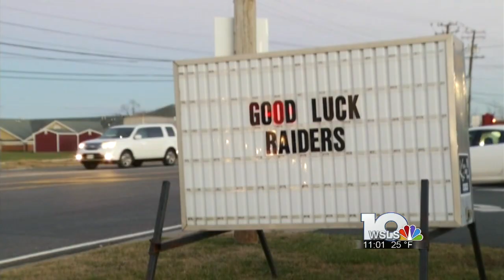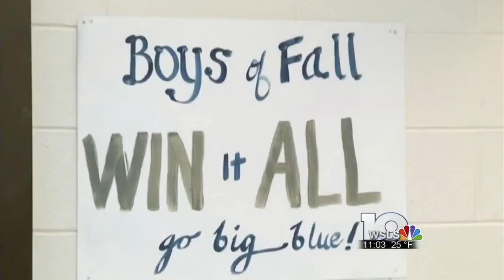Appomattox High School Football team brings community together